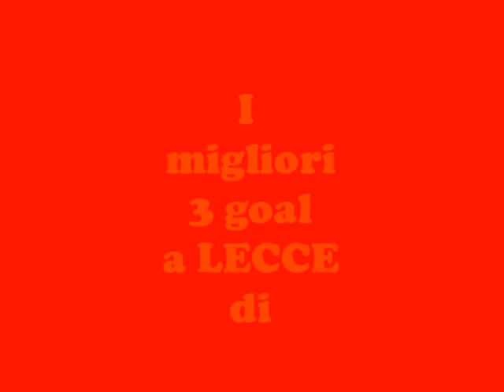Top 3 goal Jaime Valdes Lecce soundtrack Nelly Furtado - Maneater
Jaime Andrés Zapata Valdés classe 1981, attaccante.
Nel Lecce ha giocato per 3 anni collezionando 114 presenze e realizzando 16 goal.